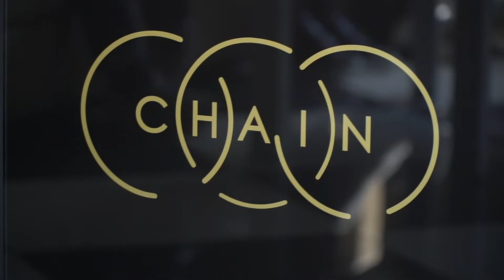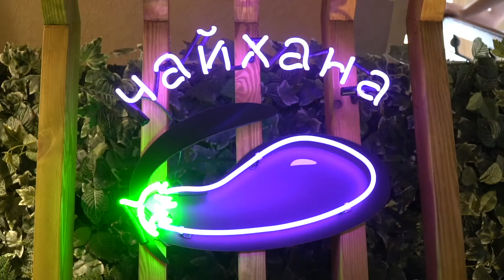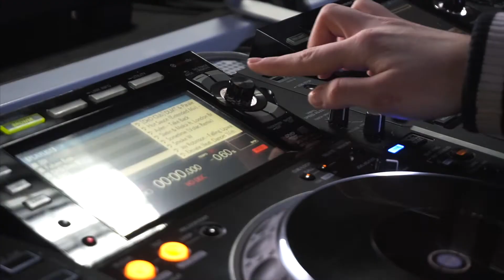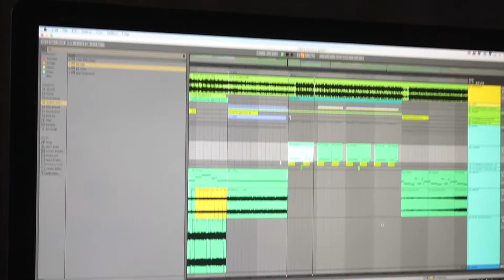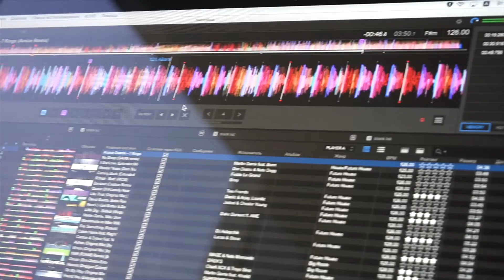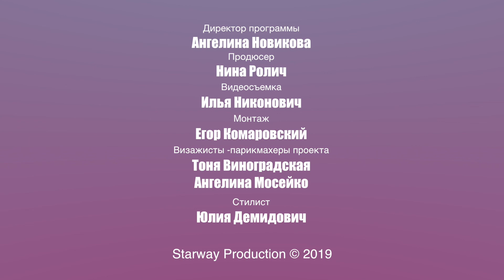Media&Stars Выпуск 8